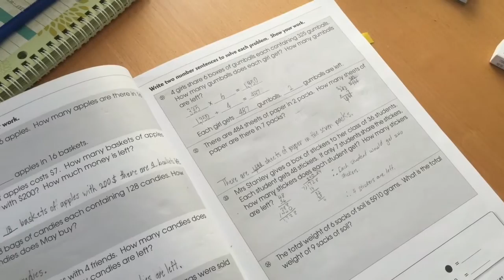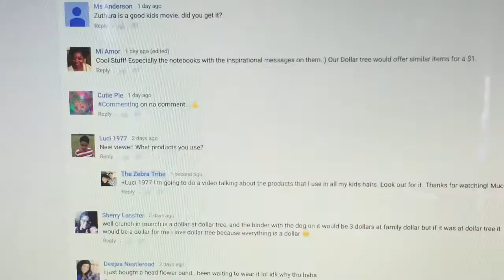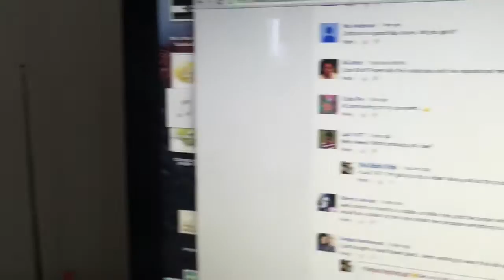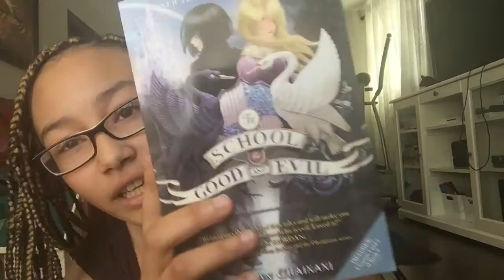What Happens When Mik Vlogs | The Zebra Tribe